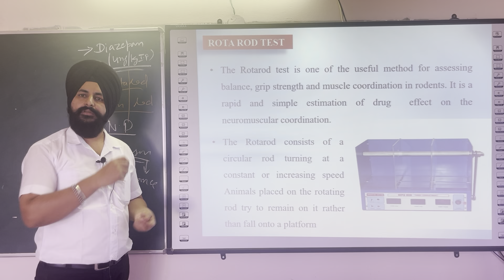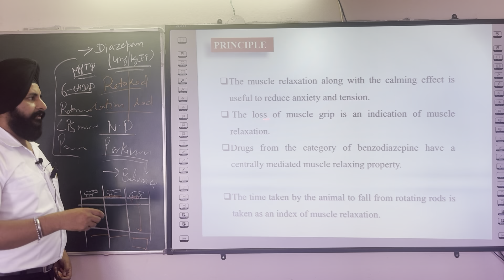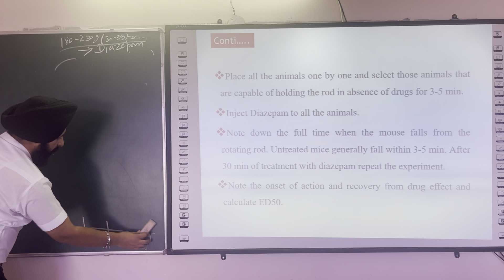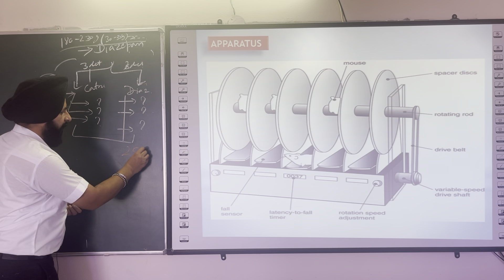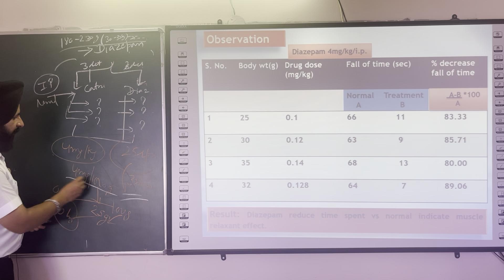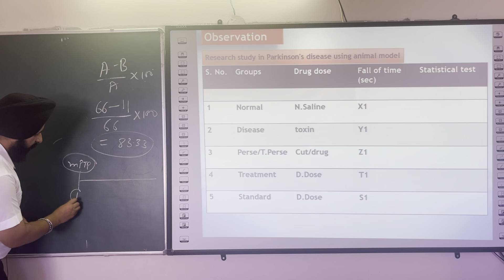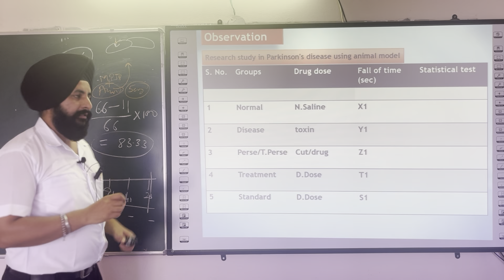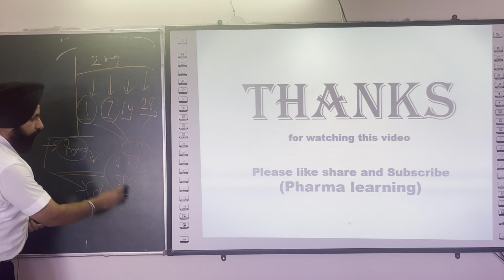ROTAROD Test Part 1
Skeletal Muscle Relaxant Activity, Diazepam, Rota-rod Apparatus
pharmacology, practicals, mice, rotarod, musclerelaxant, Diazapam

The rotarod performance test is a performance test based on a rotating rod with forced motor activity being applied, usually by a rodent. The test measures parameters such as riding time (seconds) or endurance. Some of the functions of the test include evaluating balance, grip strength and motor coordination of the subjects; especially in testing the effect of experimental drugs or after traumatic brain injury.

Scientific use

The advantage of this test is that it creates a discreetly measurable, continuous variable (length of time) that can be used for statistical purposes to quantify the effects of different drugs, conditions, and procedures. This test does not use subjective judgments of ability, and inter-rater reliability will be virtually perfect. Inter-laboratory reliability will only be achieved if the various parameters (size of cylinder, speed of cylinder, composition material of surface, and amount of practice/training given the animal) are also replicated. The experiment is also very replicable from lab to lab . Moreover, these parameters may be adjusted variously to optimize the statistical separation of different conditions. For instance, alcohol effects on mice become less apparent when the speed is increased.

Because of concern for impairment in human motor behavior from the use of prescription medications, the rotarod test is frequently used in early stages of drug development to screen out drugs that might later cause subtle impairments, which might not be detected epidemiologically in a human population for a very long time. The test may be useful as a sensitive indicator of trauma induced by brain injury to laboratory rats. Alcohol markedly impairs mouse performance in the rotarod test. Research using the rotarod test with various chemical agonists and antagonists may help scientists determine which components of neurons mediate the effects of chemicals. Testing of genetic knockout animals may help determine the genes most responsible for maintaining mammalian balance and coordination. Comparing the performance of different animals with specific brain lesions helps scientists map which structures are critical for maintaining balance.